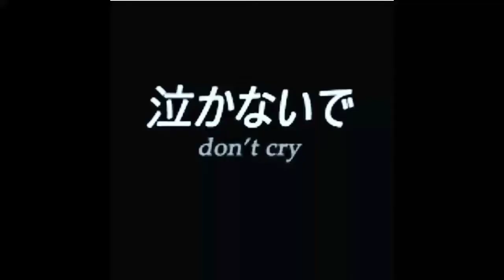When your music is a little to personal.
Sc:Diecode